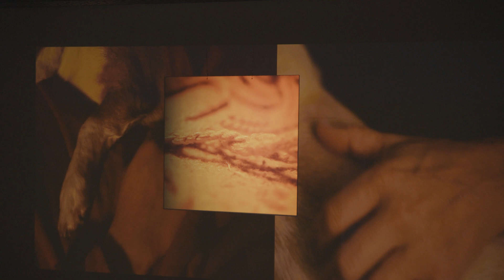○ˉ Semibreve 2024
Take a look back at the 14th Semibreve Festival, held from October 24-27 in Braga, Portugal.

Video Credits
Video: Neva Films
Music: PYUR - Intersections / Saint Abdullah & Eomac - In One Corner the Male Relatives